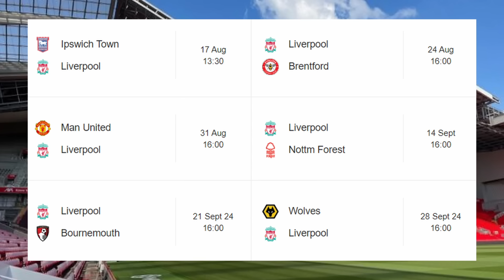Liverpool Set For First Incoming Of The Summer As 'DEAL AGREED' + Fixture Release!